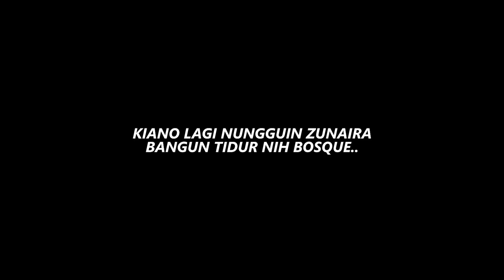LUCU MEREKA BERDUA.. UDAH PEGANG2AN TANGAN ..